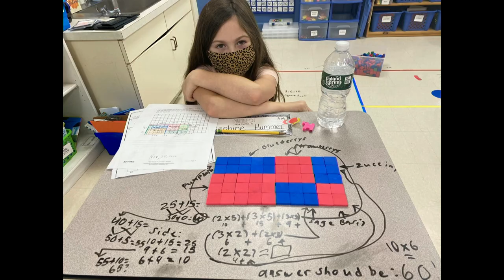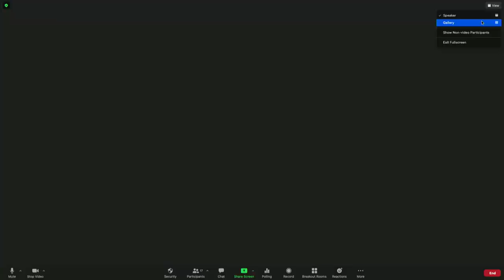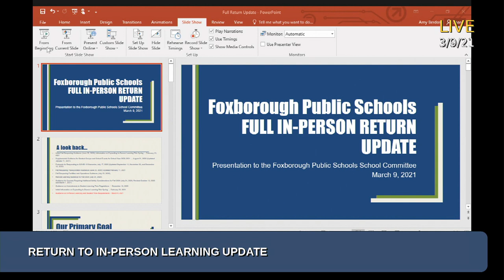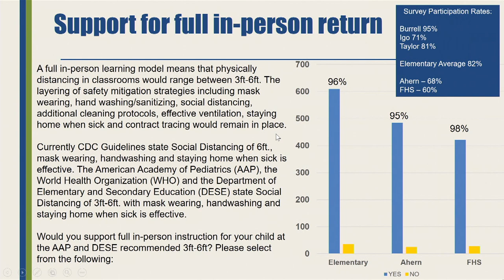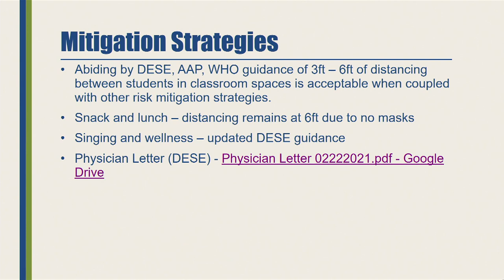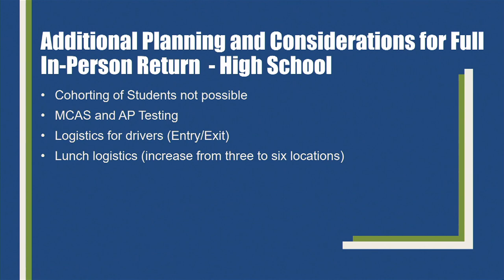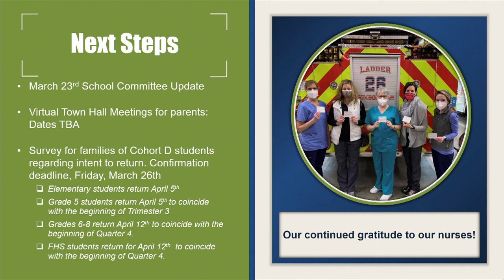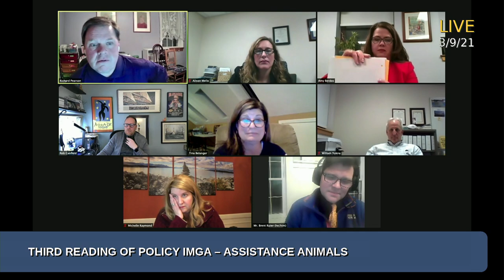Foxborough School Committee Meeting 3/9/21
00:00 Meeting Start
02:09 Teaching & Learning Highlights - Igo in Action
15:43 Superintendent's Update
37:27 Return to In-Person Learning Update
1:37:50 Curriculum Review Cycle Discussion
1:44:17 Third Reading of Policy IMGA - Assistance Animals
1:49:38 Other Matters